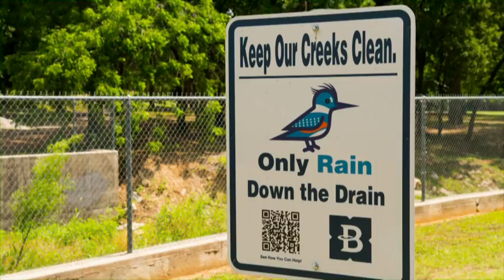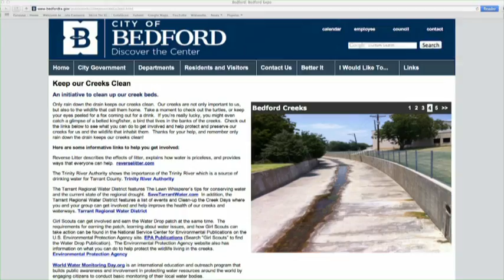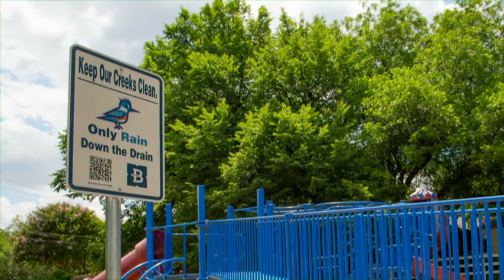2014 Don't mess with Texas Scholarship Prize Winner - Caroline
Caroline worked with the city of Bedford's public works department to design interactive signs to be installed at parks with creeks. The signs feature the slogans "Keep Our Creeks Clean" and "Only Rain Down the Drain" and include a scannable QR code. The code takes people to a webpage Carr created in collaboration with the city's information technology department. 10 signs have been installed.